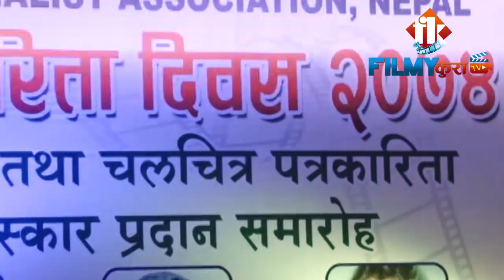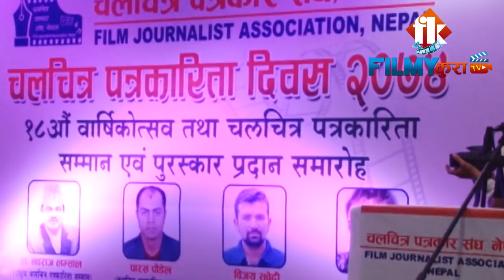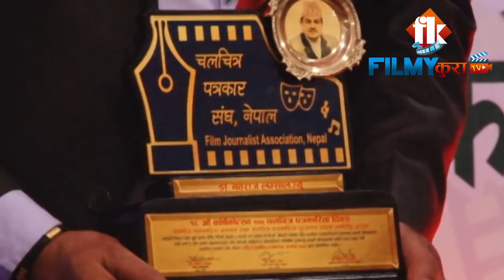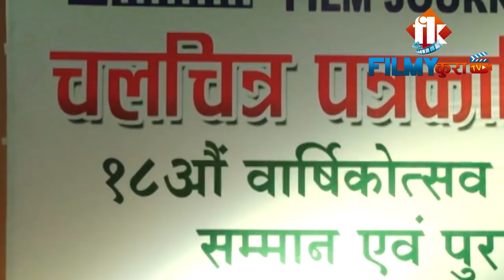चलचित्र पत्रकारिता दिवस २०७४ ।। सम्मान तथा पुरस्कार वितरण समारोह ।। Filmykura TV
Category
Entertainment News / Videos